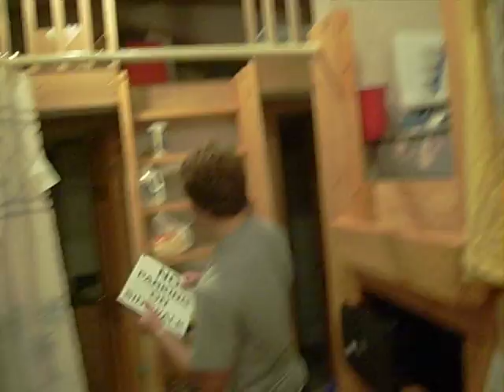06 Summershine 2007 (51 Jousting War)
description to be added shortly...